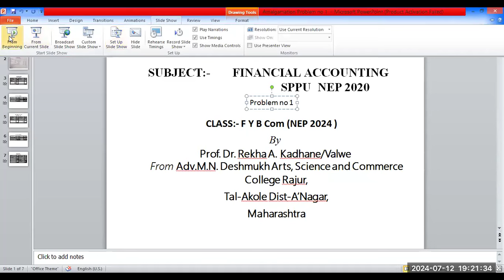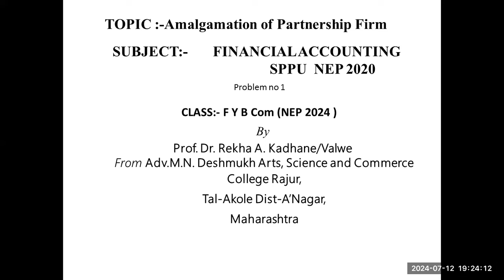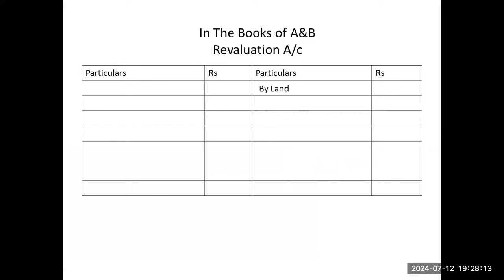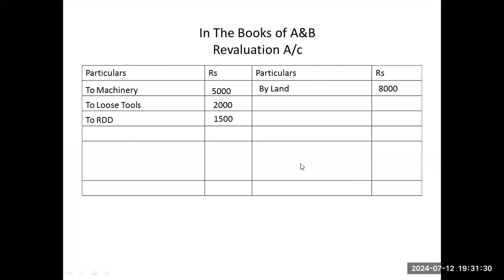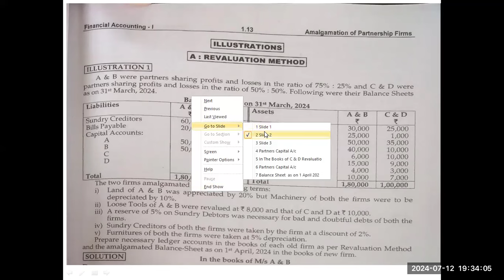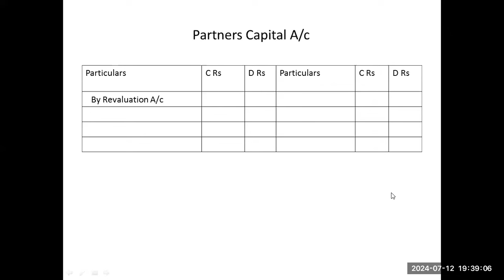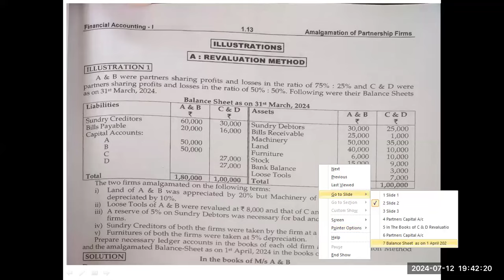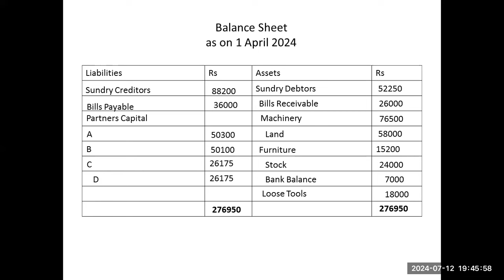Amalgamation Problem no 1 SPPU F Y B Com Financial Accounting NEP 2024